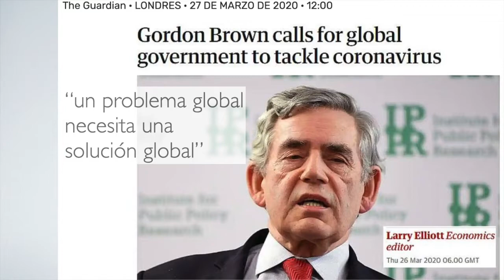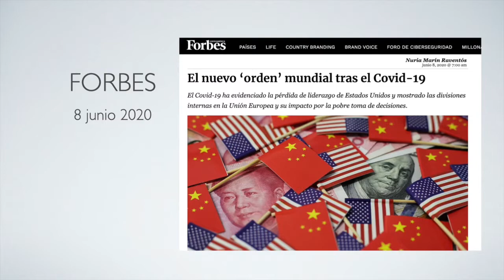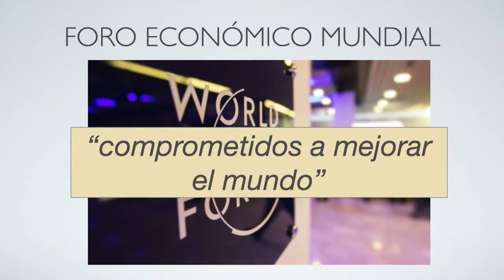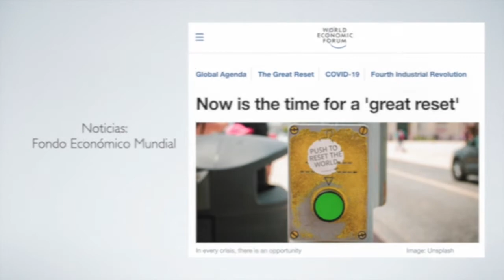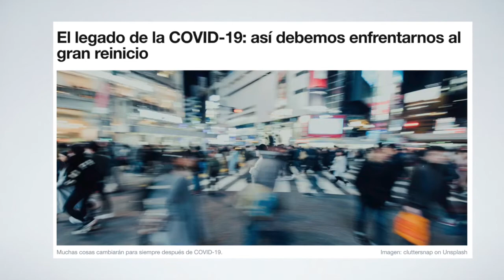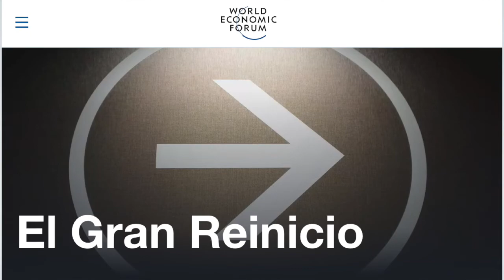REV05 Nueva normalidad, Nuevo Orden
(Episodio 5 de la serie: REVELACIÓN)

Este episodio es una invitación a ver lo que está detrás de la crisis del 2020.
La crisis abrió paso a un "nueva normalidad", y eso está siendo usado para establecer la plataforma de un nuevo orden mundial.

por: Ana Beatriz Contreras
Blog Cita Divina